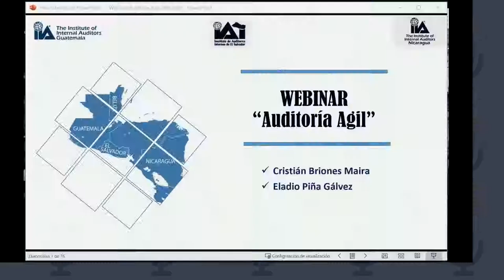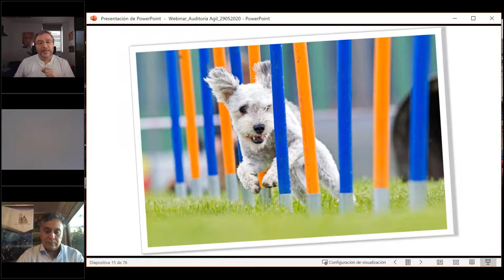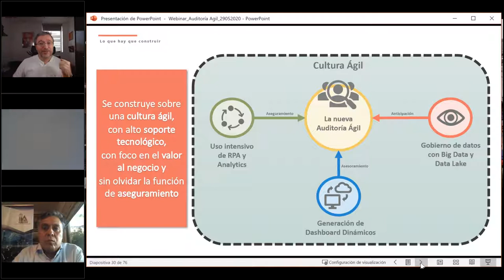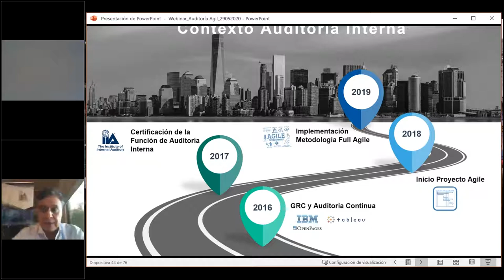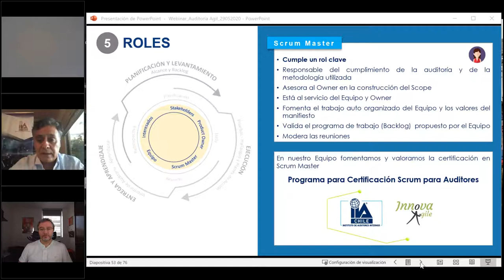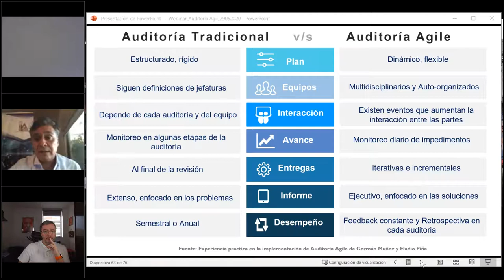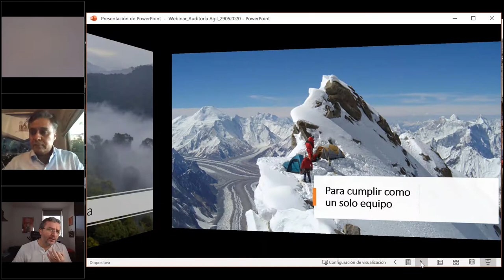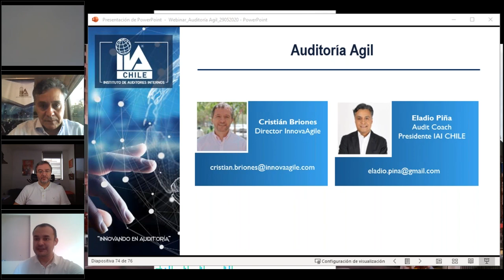Auditoría Ágil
En el mes de la Concientización Internacional de la Auditoria Interna, los Institutos de Auditores Internos de Guatemala, El Salvador y Nicaragua, ofrecimos la Videoconferencia "Auditoría Ágil“, impartido por Eladio Piña y Cristián Briones de Chile.